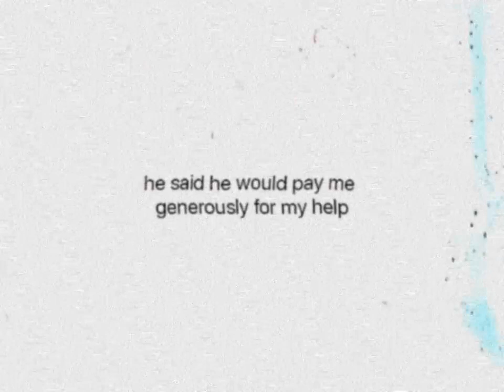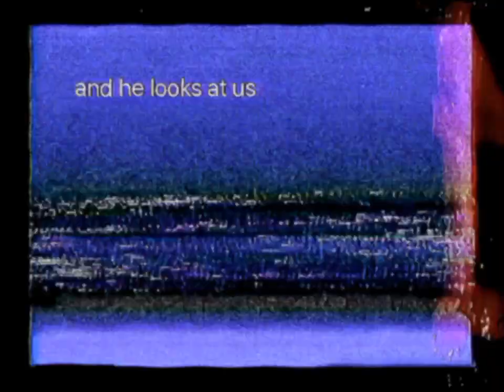black_box.mp4 (FNAF VHS)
locked children in a big black box, what is worse than death and darkness?